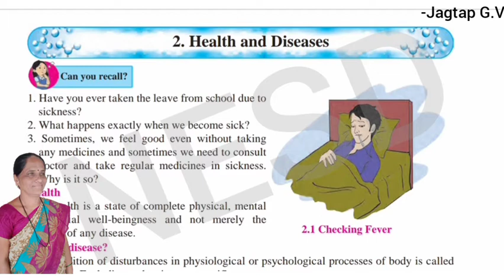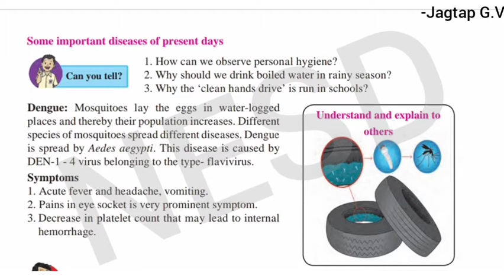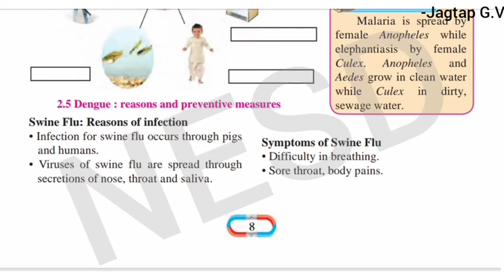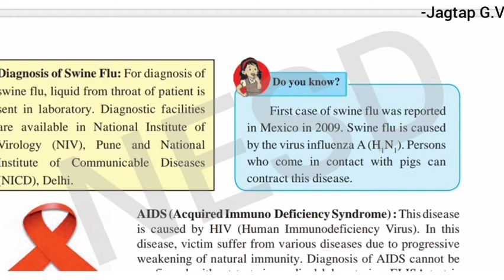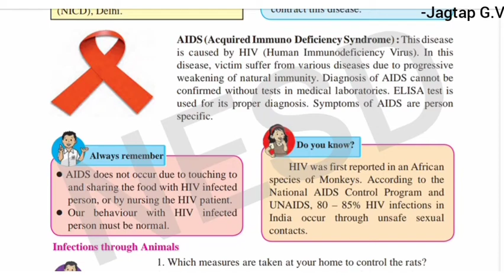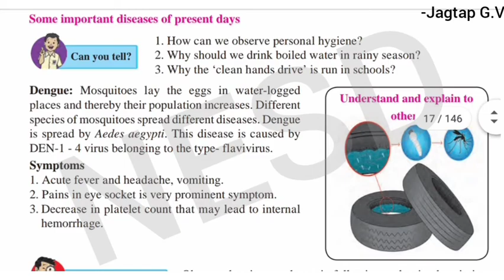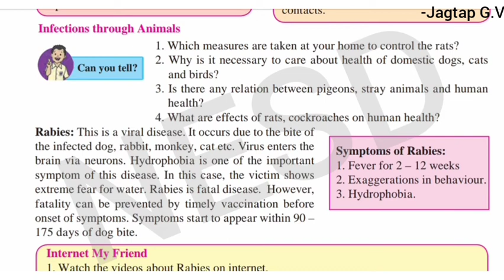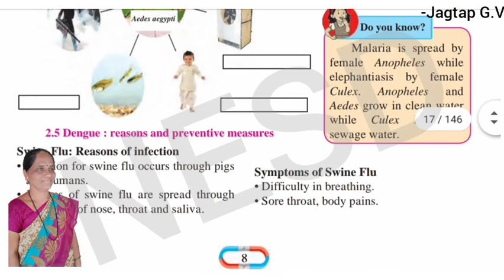Std 8th, Science, chapter-2, Lecture-2